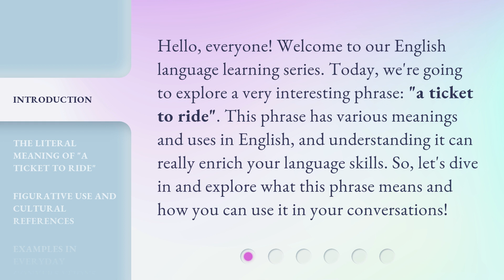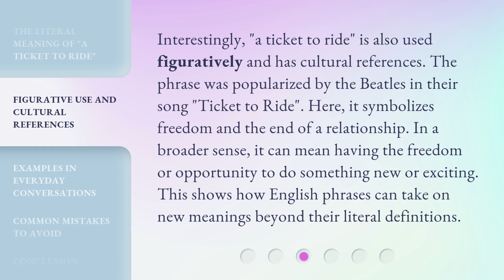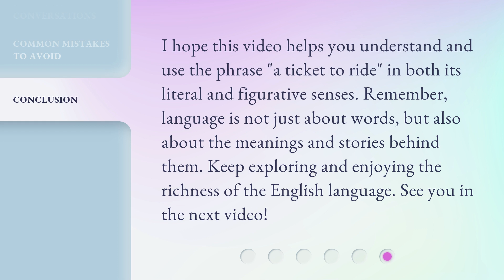Understanding "A Ticket to Ride": An English Phrase Explained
00:00 • Introduction - Understanding "A Ticket to Ride": An English Phrase Explained
00:34 • The Literal Meaning of "A Ticket to Ride"
01:06 • Figurative Use and Cultural References
01:37 • Examples in Everyday Conversations
02:05 • Common Mistakes to Avoid